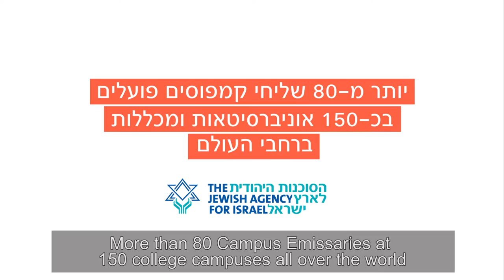The Jewish Agency for Israel - Israel Fellows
The Jewish Agency sends young Israeli professionals to campuses across North America to promote connections to Israel and to help students combat anti-Israel sentiment. Join us – let us introduce you to a world of opportunities.